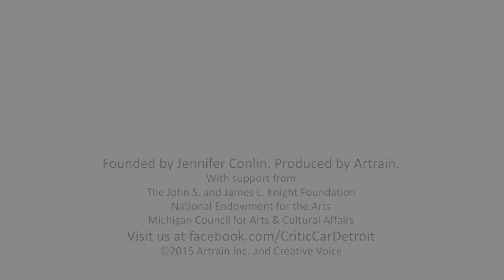Creative Voice: Reynold Reynolds @ 53rd Ann Arbor Film Festival